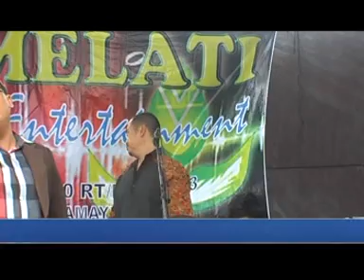HARUSKAH BERAHIR ZALE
AYU MELATI ENTERTAINMENT LIVE RAMBATAN KULON 31 MEI 2006. AYU MELATI ENTERTANMENT QOSDAH MODERN MUSIK CAMPURSARI INDRAMAYU KONTAK 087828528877